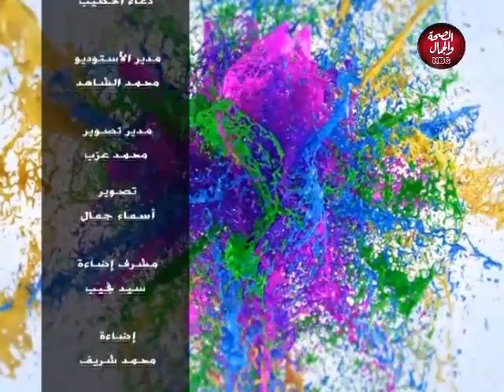رسايل | تحدت الإعاقة فأصبحت أفضل موديل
تقديم: علي محي الدين - دعاء الخطيب

قناة_الصحة_والجمال# برامجنا